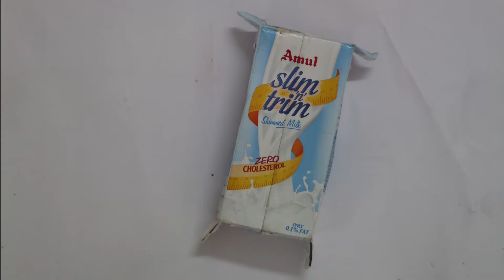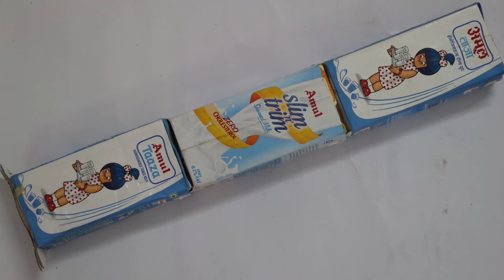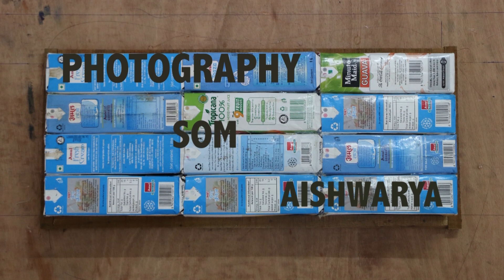Upcycling | Neem Tree Tetra Pak Stools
As part of up-cycling experiment at earth&us, Garima made 16 stools from Tetra Paks collected from Eco Service